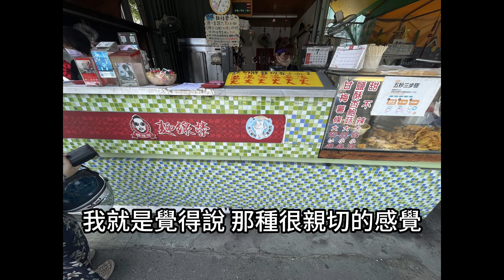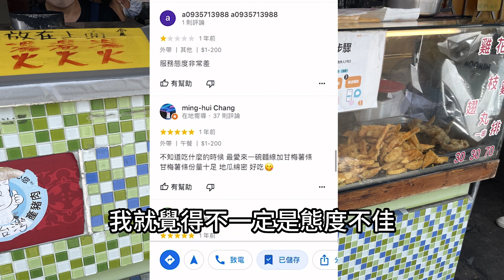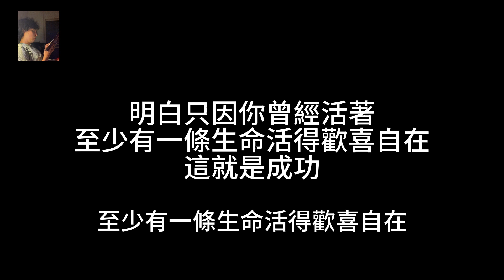[台中]麵線榮。清淡的味道。雜談 讀書心得分享 你是誰 比你做什麼更重要#瑞貝卡#review#大腸麵線#手工麵線#大腸麺#대장국수#國民美食#Taiwan intestine vermicelli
00:00 開場
00:03 還是開場

歡迎光臨！這是大腸麵線患者Micky的個人頻道。(&Liquor)
在後半段的雜談人生中，有個人獨斷的價值觀及時事探討。
不時有一些發酒瘋的搞笑內容，以及屬於台灣生活紀錄的碎片🇹🇼
最後，與AI相關的MA100，則是頻道的最新長期企劃！敬請期待～